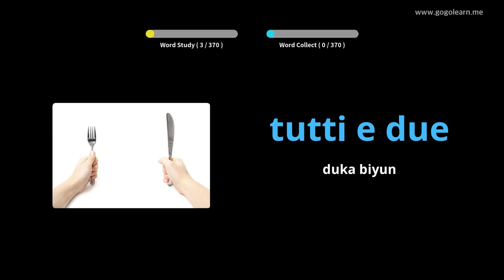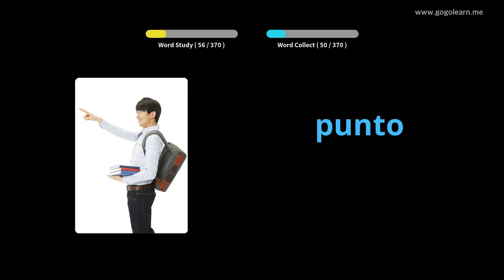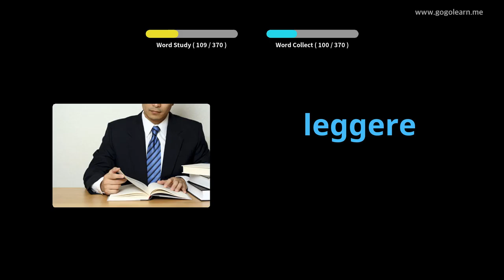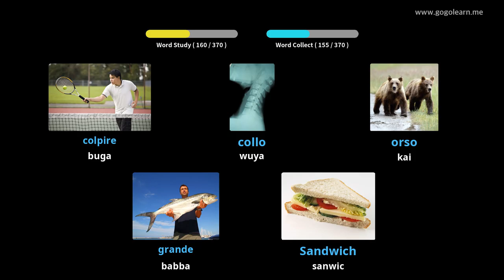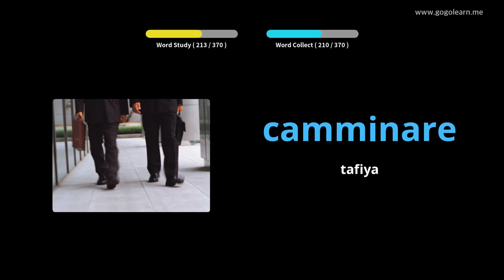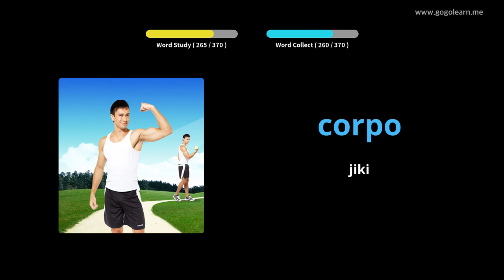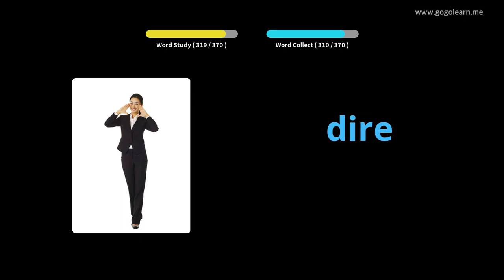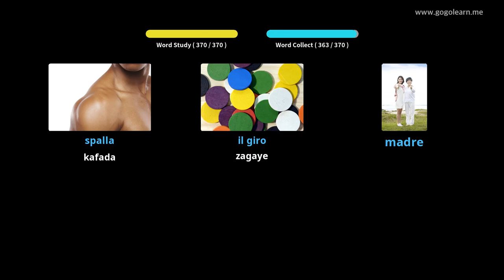Yaren Asali na Italiyanci | Golearn